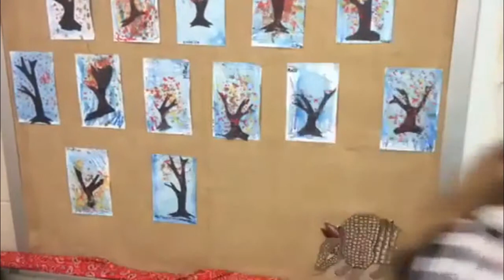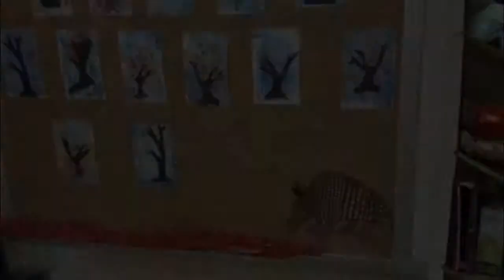5 Seconds of Fame 11-20-15